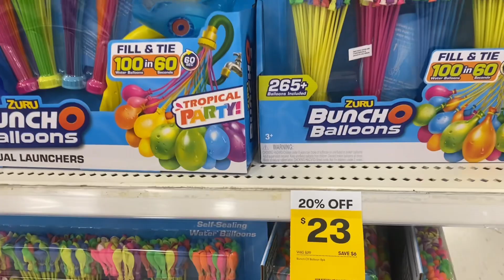BIG W VISIT#walkthrough BIG W AUSTRALIA